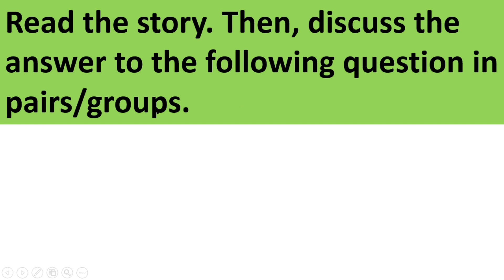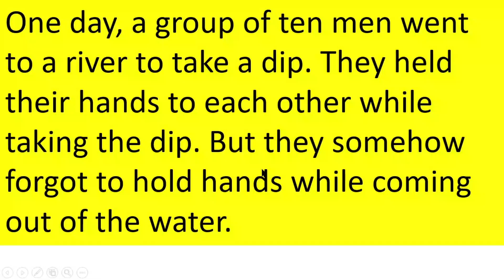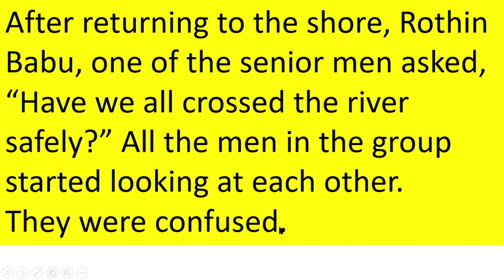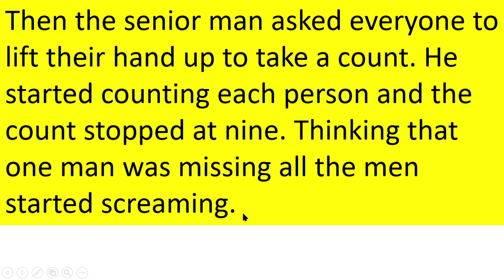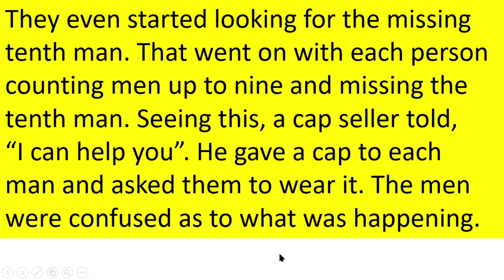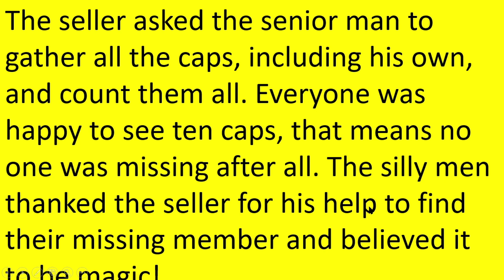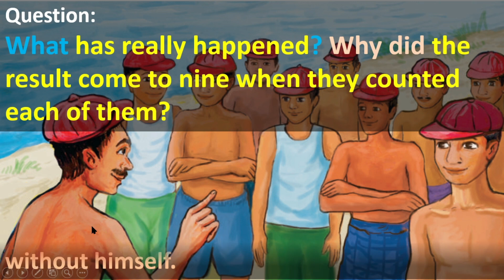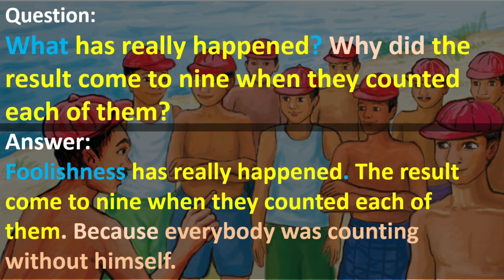English Class 6 Unit 6 Lesson 6.1 Page 43, English Class 6, 2023, Class 6 English new curriculum,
English Class 6 Unit 6 Lesson 6.1 Page 43, English Class 6, 2023, Class 6 English new curriculum, @1HourSchool